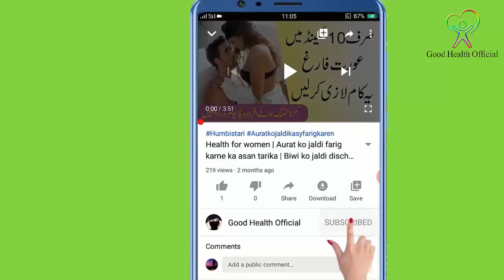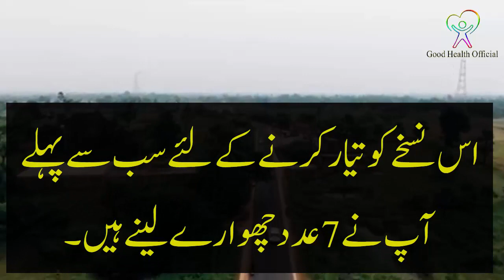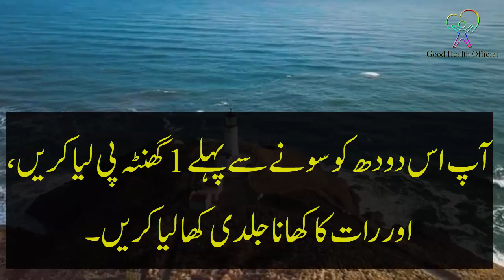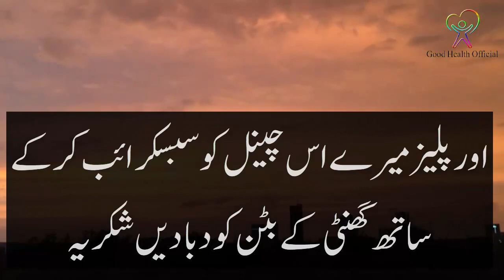Mardana Timing Badhane Ka Aasan Tarika | Kamzori Door Karne Ke Upay